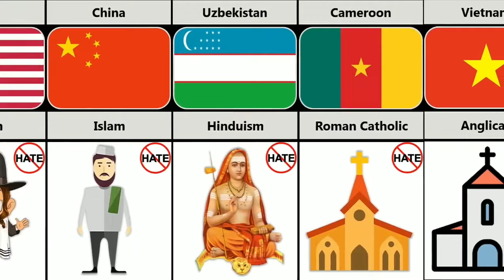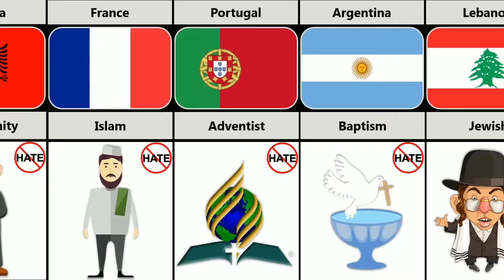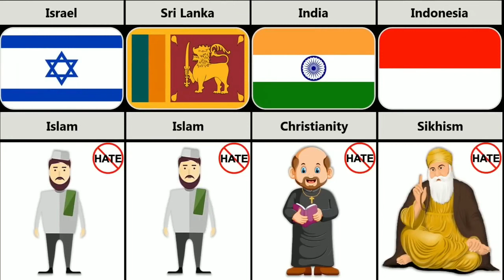Most Hated Religion From Different Countries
In this video, we made a list of most hated religion from different Countries